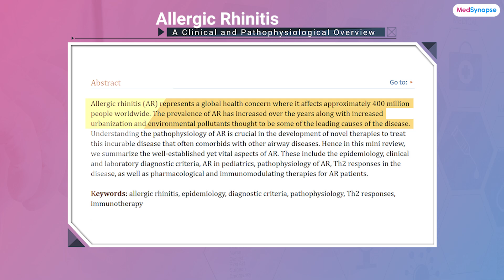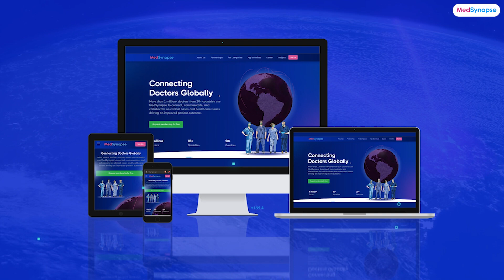Management of Allergic Rhinitis With Dr. Narmada Ashok | MedSynapse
Unlock valuable insights into managing allergic rhinitis with this enlightening interview featuring Dr. Narmada Ashok. Learn from a medical expert's perspective as we delve into the nuances of diagnosis and treatment options for allergic rhinitis. Discover the latest advancements and best practices for addressing this common condition.

Chapters
00:03 - Introduction
03:58 - Diagnosing Allergic Rhinitis: Key Indicators and Considerations
05:24 - Intranasal Corticosteroids: Benefits, Side Effects, and Management
09:36 - Oral Antihistamine Therapy: Recommendations, Efficacy, and Safety
12:06 - Levocetirizine for Allergic Rhinitis: Prescription Considerations and Pharmacokinetics
13:46 - Combination Therapy vs. Monotherapy: Optimal Approaches
15:24 - Nasal Decongestants: Complementary Role and Avoiding Adverse Effects

Don't miss out on valuable insights! Stay informed and empower your practice with the latest knowledge in healthcare.